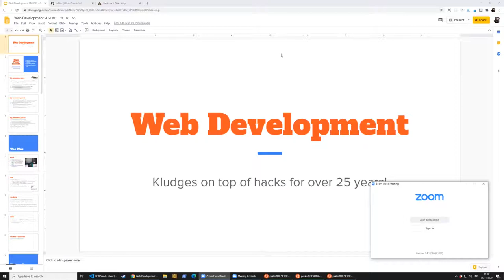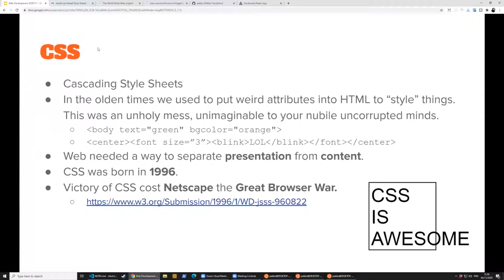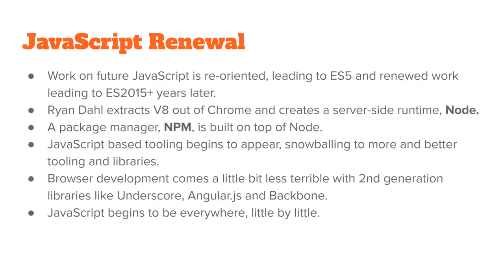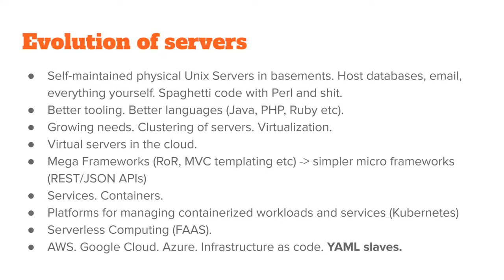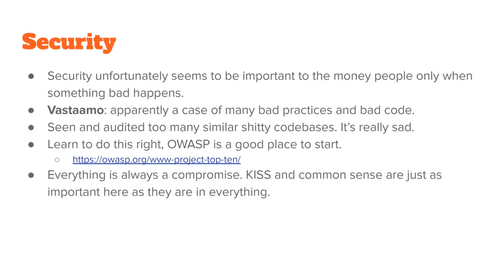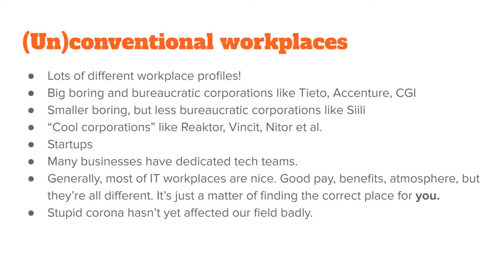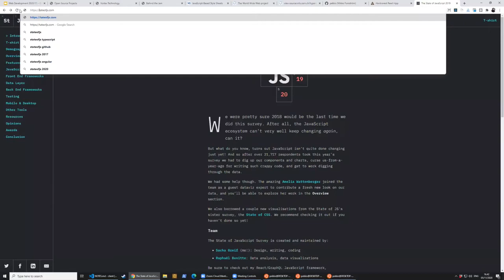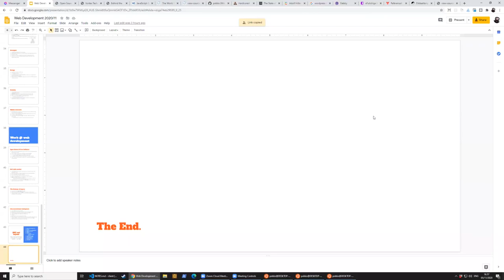Web Development – Kludges on top of hacks for over 25 years by Mikko Forsström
Mikko Forsström giving a visiting lecture for LUT Web applications course.